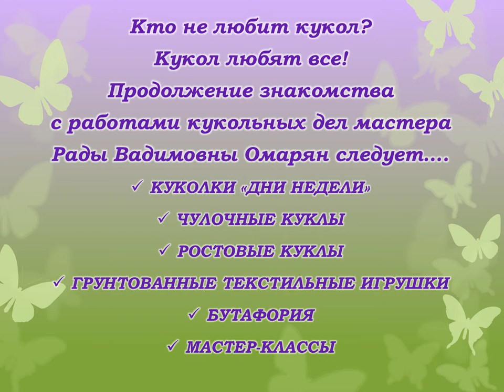Кукольная сказка от тетушки Куми